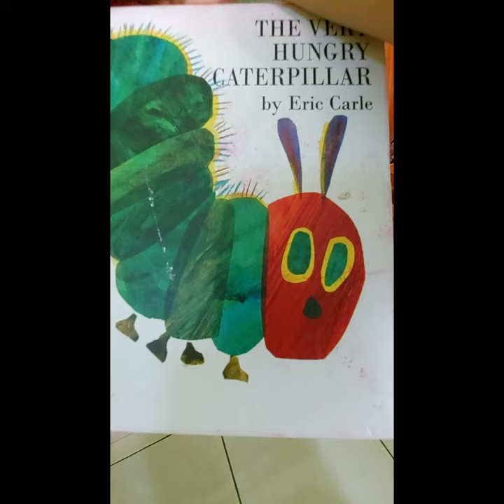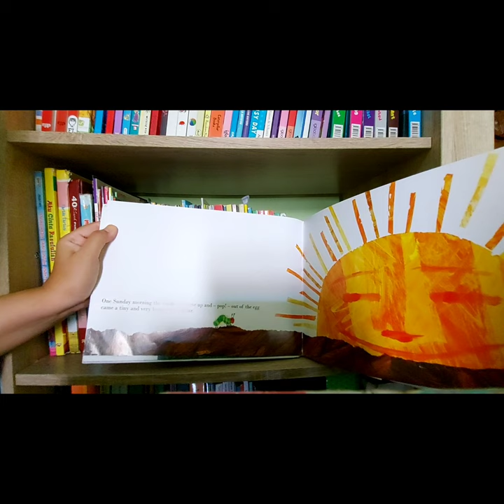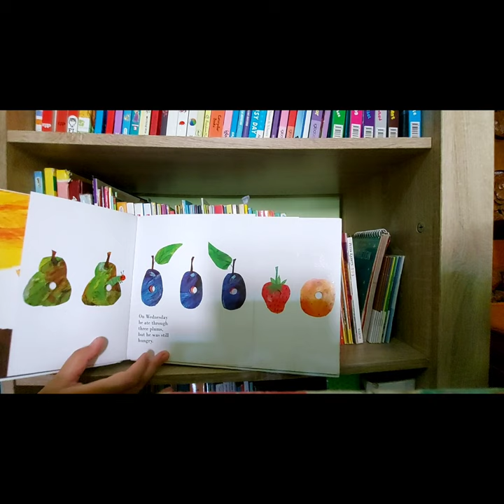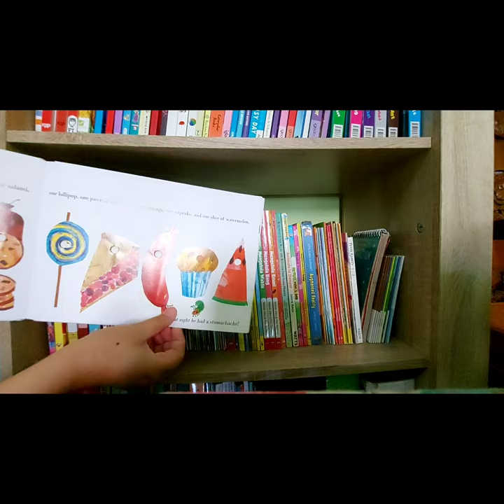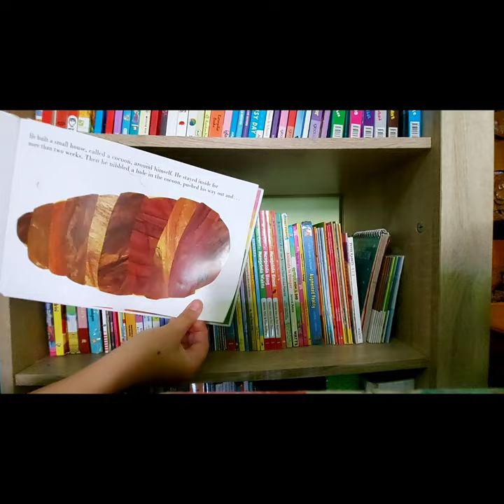The Very Hungry Caterpillar by Eric Carle - Reading for Enlightenment